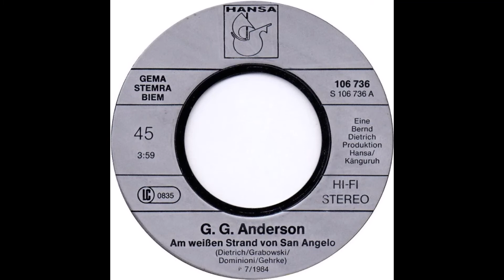G.G. Anderson - Am weißen Strand von San Angelo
Ich ging mit dir hinunter zum Strand. Du schaust mich an. Ich nahm deine Hand.
Wir kannten den Weg und sprachen kein Wort und all die ander'n, die waren weit fort.
In deinen Haaren leuchtet die Sonne, Feuer das mich verbrennt.
Und was wir auch schworen, wir waren verloren. Wir wussten, es gibt kein Zurück.

Am weißen Strand von San Angelo, da sagtest du mir: Ich lieb' dich so.
Im heißen Sand von San Angelo erwachten wir erst im Morgenrot.
Ein Märchen wurde wahr für dich und mich heut' Nacht.

Der Wind und die Wellen, wir hören sie nicht. Ich seh' die Tränen in deinem Gesicht.
Es quält uns die Frage: Warum muss es so sein?
Heut' sind wir zusammen und morgen allein.
Ich komme bald wieder, das sagt man so oft, vieles was man verspricht.
Und was wir auch schwören, wir werden verlieren, denn Träume erfüllen sich nicht.

Der Strand ist kalt und leer, der Wind hat alle Spuren verweht.
Was bleibt sind Erinnerungen. Doch die Sonne geht immer wieder auf
und aus dem Dunkel der Nacht kommt der Tag, der Tag, an dem ich dich wiederseh'.